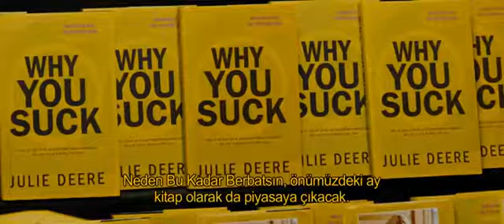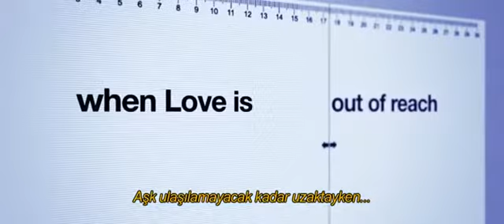aşkta yanlış yoktur film fragman